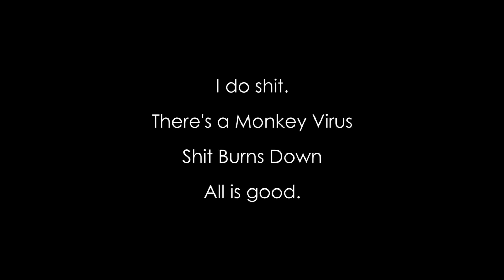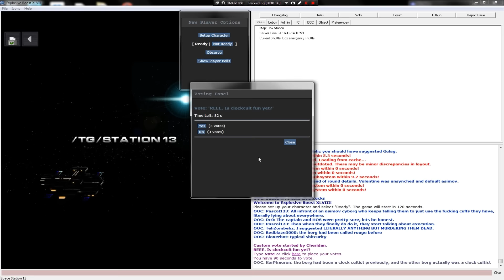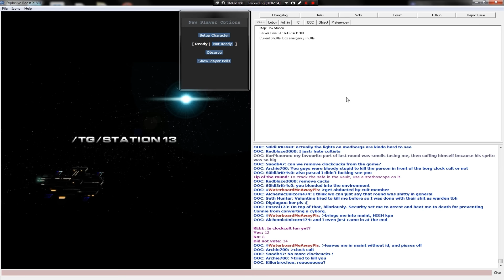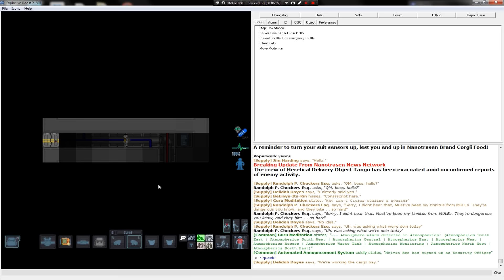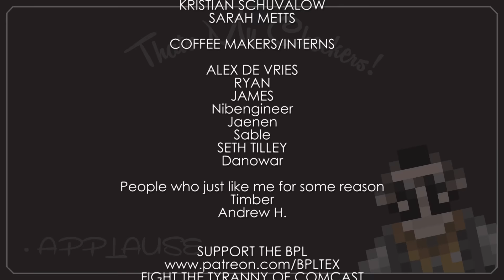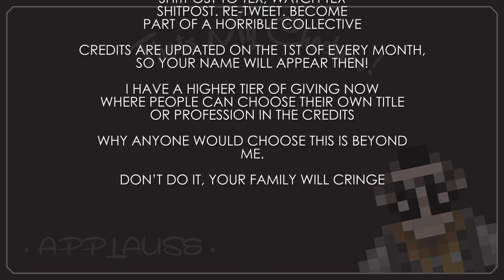Space Station 13: Fire vs. monkies